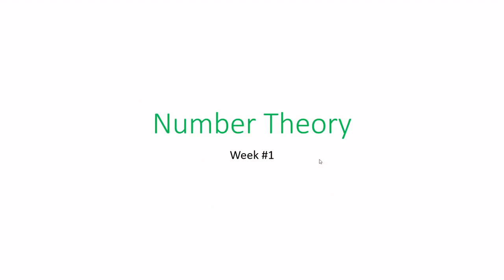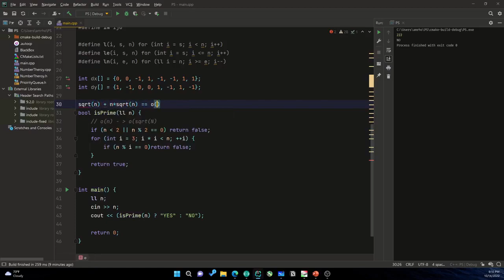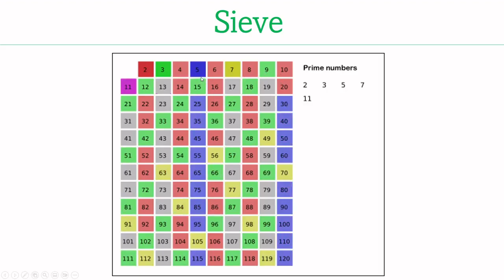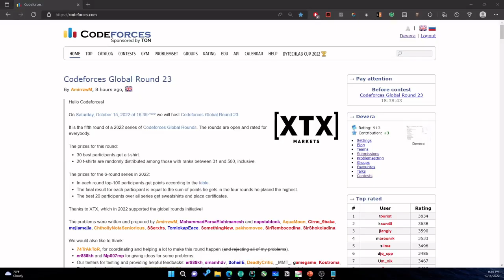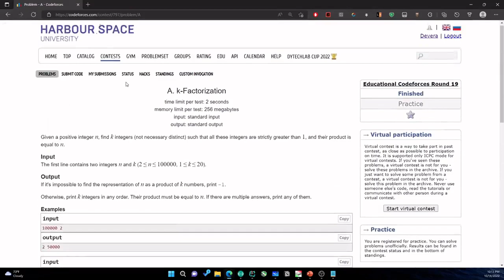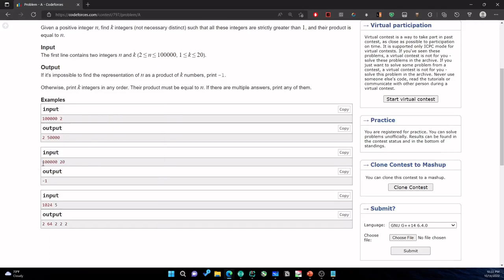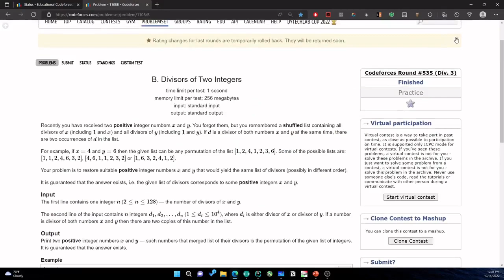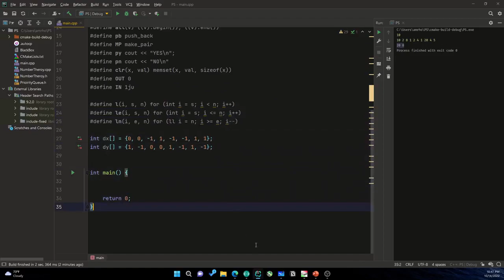Lecture 1 - NUMBER THEORY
Competitive Programming level 2 - Lecture 1 - NUMBER THEORY

We discussed :

- Prime Numbers
- Factorization
- Prime Factorization